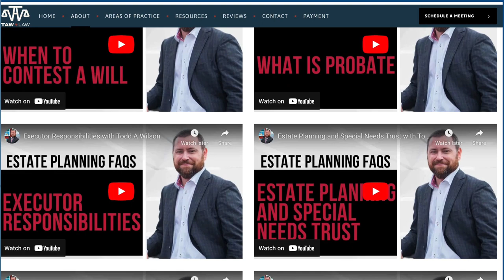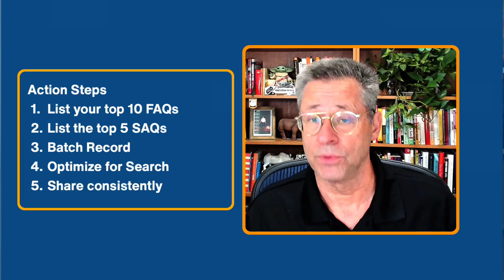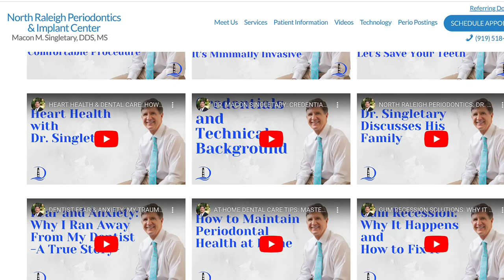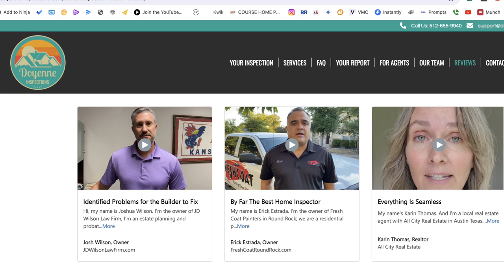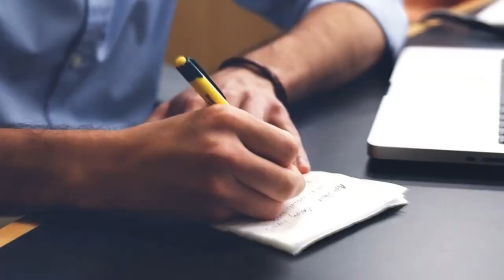3 Keys to Being Seen as an Expert in Your Niche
How to Establish Yourself as the Expert in Your Niche | Build Trust and Authority Fast!

If you want to be seen as the expert in your niche, you've got to do three crucial things with your prospects—and you need to do them quickly.

First, build trust. Second, demonstrate your knowledge and expertise. Third, connect with your prospects on an emotional level. In this video, I’ll show you how to accomplish all three with one simple yet powerful strategy.

👋 Hello, my friend! I’m Terry Petrovick, founder of TeamWOW Media, where we help business owners like you build trust online and book more sales opportunities.

Today, we’re diving into how you can establish yourself as the go-to expert in your niche. Stick around until the end because I’ll share a bonus tip that could significantly boost your revenue.

💡 What if I told you that you could achieve all three of those goals—building trust, establishing your expertise, and connecting emotionally—with one single marketing strategy? 🤯

It might sound too good to be true, but it’s not. In this video, I’ll break down how you can leverage Frequently Asked Question (FAQ) videos to position yourself as the trusted authority in your space.

By the end of this video, you'll see just how powerful this strategy can be. I’ll also share real client examples, including testimonials from professionals like you who have successfully used this approach to grow their businesses.

Ready to dominate your niche? Let’s get started!

Find It Fast Index:
00:00 The 3 big takeaways
01:08 The mindset of your prospect
02:20 When do prospects pull their credit card out?
02:30 Where do you begin?
03:28 How to build an emotional connection with your prospect
04:40 Benefits of FAQ videos
06:35 FAQ video examples
08:27 Bonus Tip
10:50 Recommended Next Video to Watch

👉 My favorite AI Video tool.
Extract the most engaging and impactful clips from your long-form videos using Munch, the #1 AI video repurposing platform.

👉 Boost your views on YouTube.
The best tools to find new video ideas and optimize your videos.

If you have questions or want to expand your reach to your prospects, customers, and partners, set up a complimentary strategy session for your business.